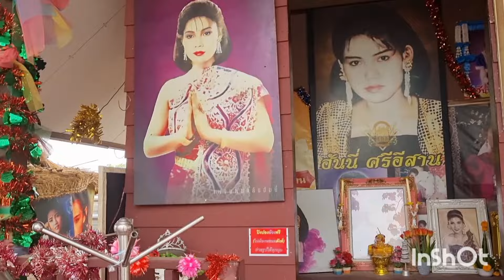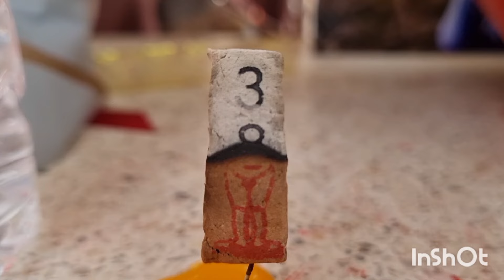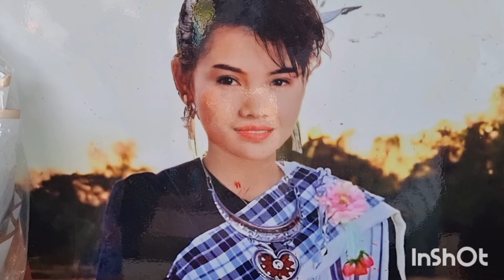ด่วน!!เอาเลขนี้ไปปลดหนี้แม่ฮันนี่ให้แล้ว 3ตัวตรงๆไม่น่าเชื่อ#รีบดูด่วน ออกแน่!!งวดนี้ 16/มี.ค./67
ด่วน!!เอาเลขนี้ไปปลดหนี้แม่ฮันนี่ให้แล้ว 3ตัวตรงๆไม่น่าเชื่อ#รีบดูด่วน ออกแน่!!งวดนี้ 16/มี.ค./67#หวยรัฐบาลไทยวันนี้เลขเด็ดงวดนี้